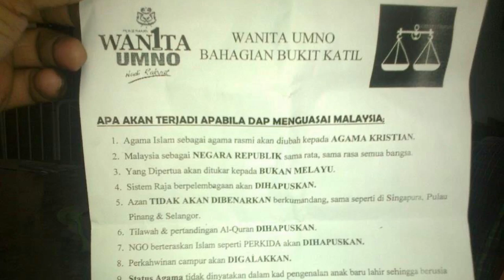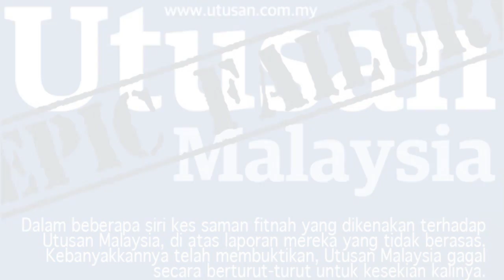Update PRU13: PAS Perlu Dampingi Anak Muda & Harapan Lim Guan Eng